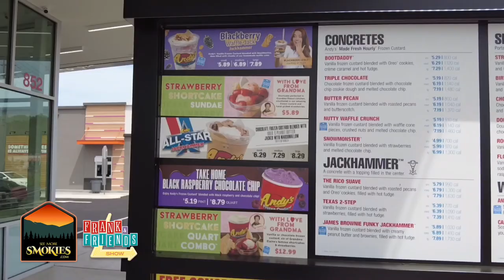Andy’s Frozen Custard, Sevierville TN - See More Smokies Insider Edition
Frank Murphy and Kathryn Frady visit the new Andy’s Frozen Custard in Sevierville for this See More Smokies Insider Edition. Co-owner and managing partner Tom Gass invites Frank and Kathryn to take a peek “inside the fishbowl” to see how the treats are made.

Support the Frank & Friends Show by purchasing some of our high-quality merchandise

Thanks!